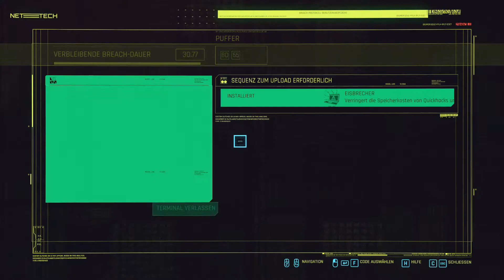Teure Angelegenheiten ✘ Cyberpunk 2077 #12 | FestumGamers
Cyberpunk 2077 ist ein Singleplayer Let's Play von Risious

FTG besteht aus Ajex, Risious, Assertores, Retrobomber, peanudz, chrissy1155, Green_Sky, FlaXxy, J.93, Deep Sea Bird, Da_Auer und Bankraeuber!